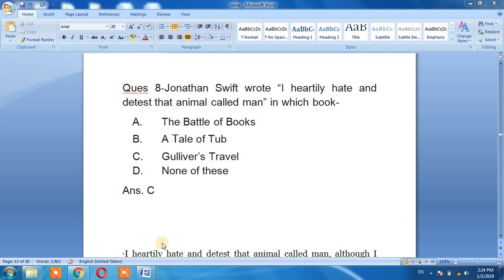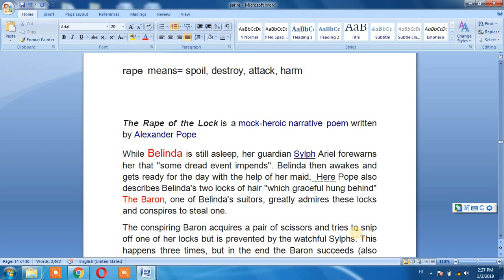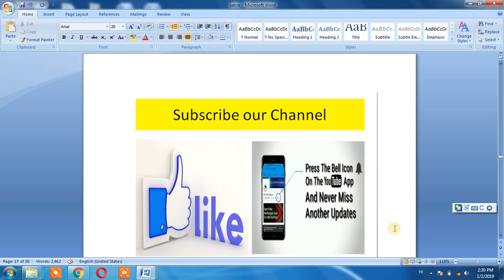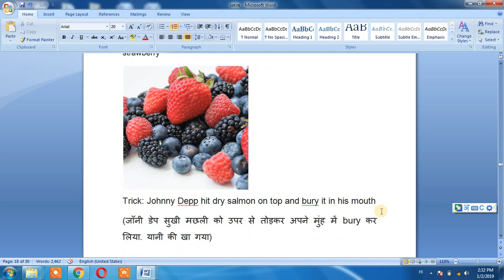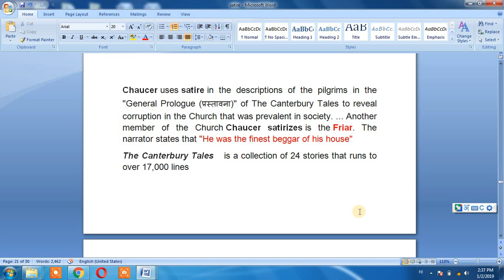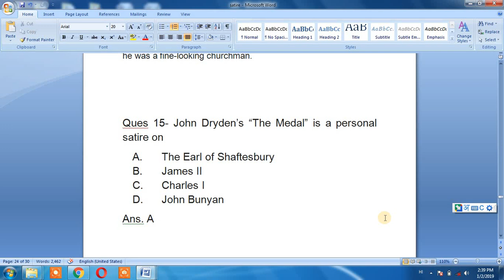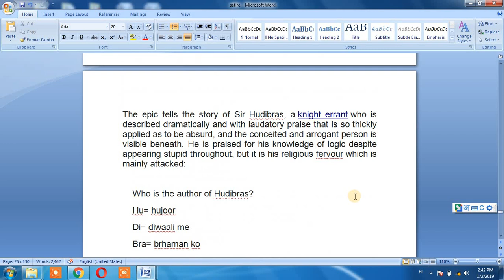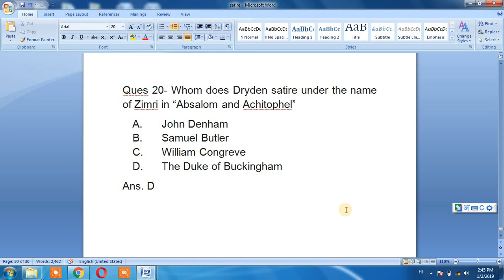Satire- 20 Important Objective Questions for TGT/ PGT/ KVS and Other Exams